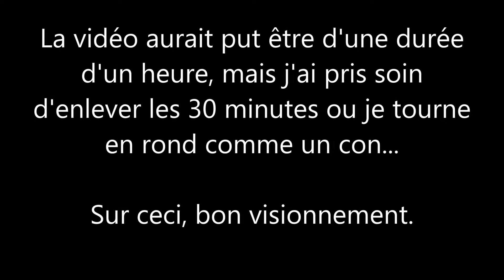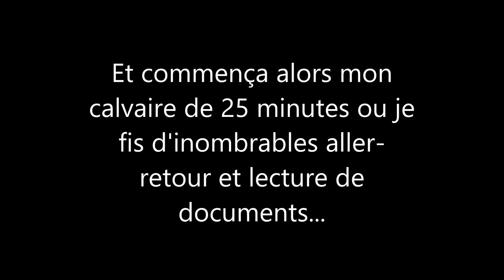(MrDorlok) Project Zero - Partie 2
Mon Twitch